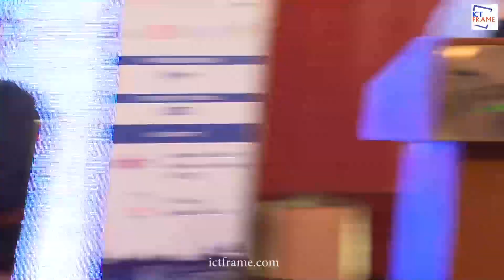Panel discussion [Cyber Resilience], Global Cyber Security Summit [GCSS2018]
Information Security Response Team Nepal (NPCERT) and ICT Frame Magazine Pvt. Ltd. are Jointly organized Global Cyber Security Summit (GCSS) 2018 on July 27-28, 2018 with the theme “Building Global Alliance for Cyber Resilience”. The objective of the summit was to bring diverse expertise in the field of Cybersecurity to share knowledge and skills. The summit was empowering new generation and will bring together different stakeholders from various parts of the world, reflect on current cybersecurity trends to build a solid foundation to combat contemporary cybersecurity threats

Panel discussion [Cyber Resilience]
Mr. Ganesh Shah, Former Minister of Science, Technology, and Environment (Chair)
Mr. Prahlad Giri, Deputy Director, Nepal Rastra Bank, Lead Advisor, NPCERT (Moderator)
Santosh Sigdel, President, Internet Society, Nepal Chapter
Narayan Koirala, Managing Director, Eminence Ways Pvt. Ltd. (Nepal)
Mona Shrestha, Chief Executive Officer, Log point Nepal Pvt. Ltd
Ananda Raj Khanal, Senior Director at Nepal Telecommunications Authority
Panel suggests ways to boost cyber resilience. Financial institutions should ensure that the data they store on public cloud services is secure and that they perform risk assessments of third parties they work with.
The panel pointed out how vulnerabilities can be identified by using programmes in which hackers are paid to expose cyber security gaps on platforms. The process of "red-teaming", when "ethical hackers" simulate cyber attacks, is another option to bolster defences.